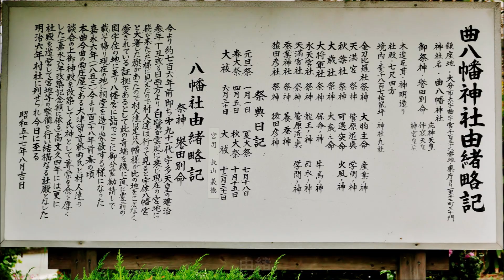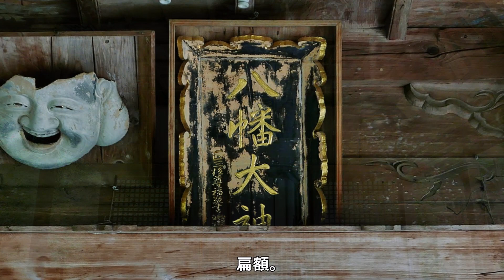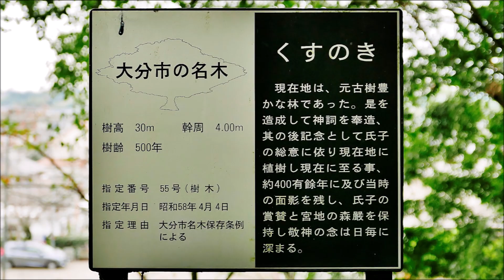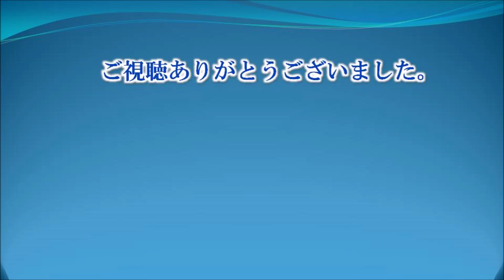405 曲八幡神社 : 大分県大分市曲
曲八幡神社（まがりはちまんじんじゃ）は大分県大分市曲にある神社です。
宇多天皇の建治3年（1277）、白鷺がこの地に飛来してきたように見えたので、村人が行ってみると、そこには宇佐八幡宮と書かれた旗が残されていました。
これを奇瑞とした村民が豊前の宇佐八幡宮から分霊してこの地に祠堂を造り、お祀りしたのが始まりとされています。
嘉永6年（1853）頃、本曲、今曲の村の庄屋と村民が談合して神殿を改築し、更に文久4年（1864）、社殿の造営と宮地の整備を行いました。
明治6年（1873）には村社に列せられました。
【御祭神】
　・応神天皇
　・仲哀天皇
　・神功皇后